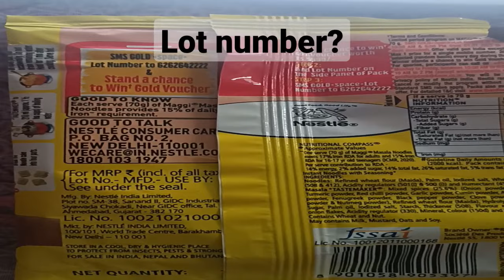how to find Lot number on maggi packet